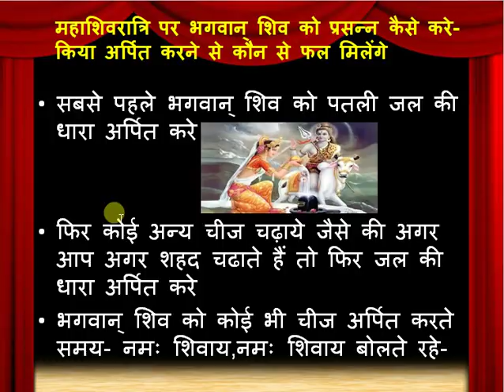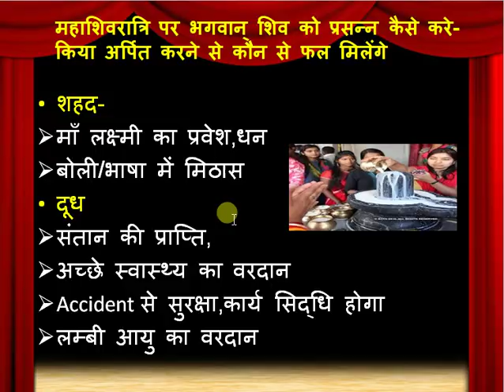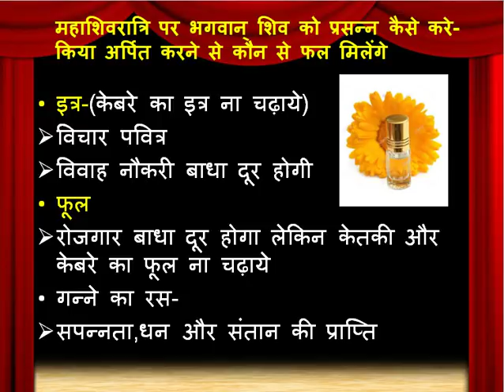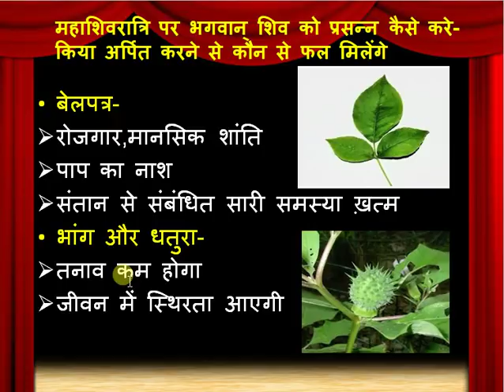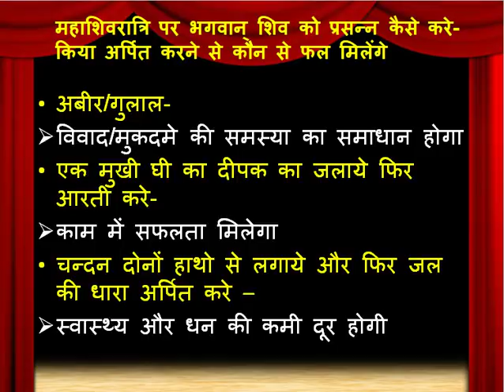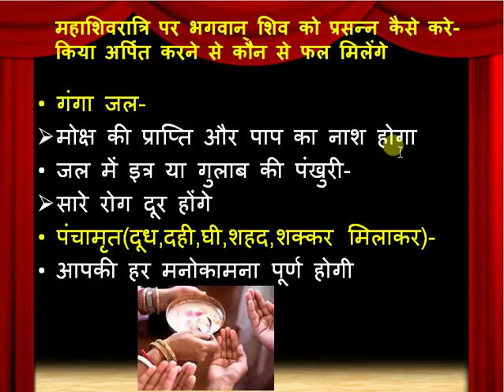महाशिवरात्रि पर हर मनोकामना पूर्ण होगी शिवलिंग पर क्या अर्पित करे